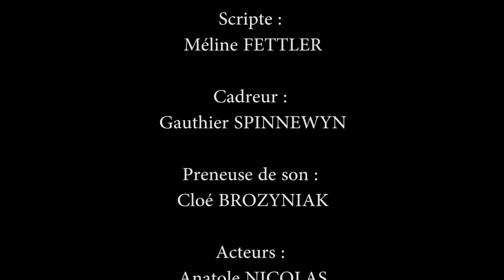BTS Audiovisuel 2022 SJBS Reims star wars version 1